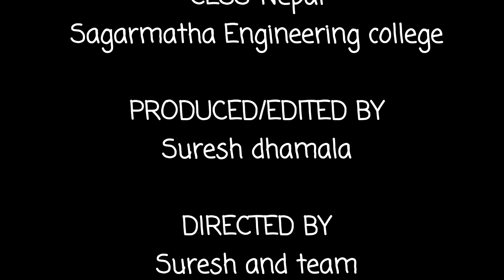Sagarmatha Engineering college in National civil Engineering exhibition-2020||Civil Exhibition:part6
दिगो र समुचित विकासको गति, नवीन इन्जिनियरिङ्ग पद्धति ।"
Engineers work everywhere: in cities, regional and rural communities, even remote wilderness areas.Some engineers work business offices, classrooms, others in factories or research labs; some work outdoors..

This model by Sagarmatha engineering college was shown in CESS EXHIBITION-pulchowk engineering college.Civil Engineering Students’ Society Nepal (CESS- Nepal) presents competition on different category such as Model, Photography and Painting, Quiz and Presentation competition. The said competitions aims to promote scholastic excellence and competence through healthy and fair competition and at the same time, provide a venue for interaction amongst students and teachers from other +2 and BE colleges and universities.

©we are engineers bro?
ioe,pulchowk campus,pulxhowk engineering college,we are engineers bro?
Thank you.keep in Touch.